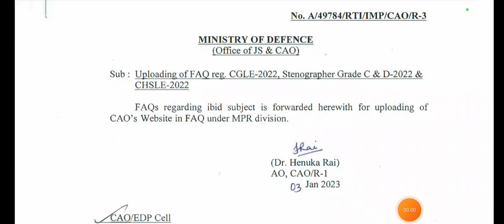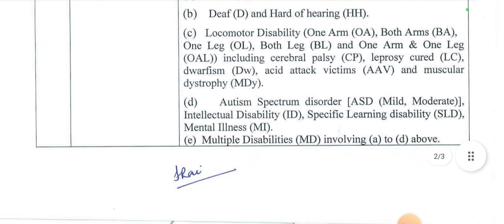SSC CGL 2022 Ministry of Defence vacancy CHSL, Stenographer 2022